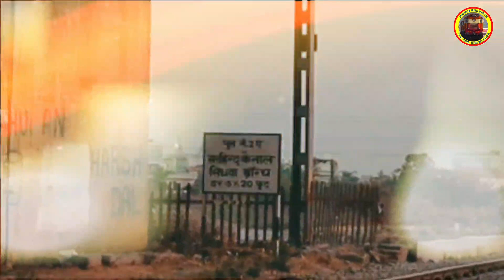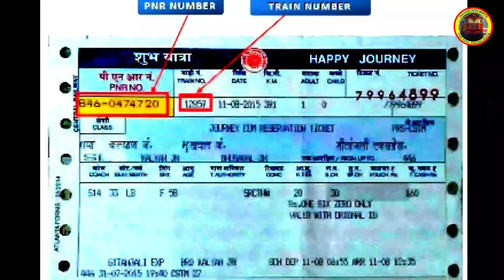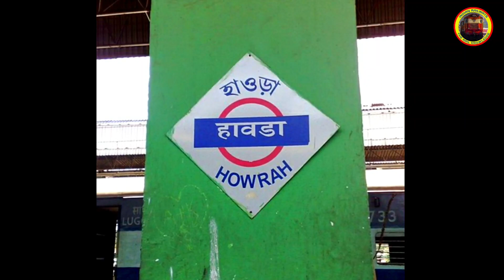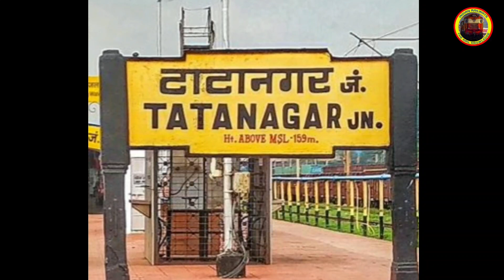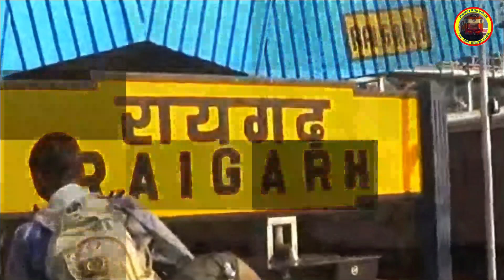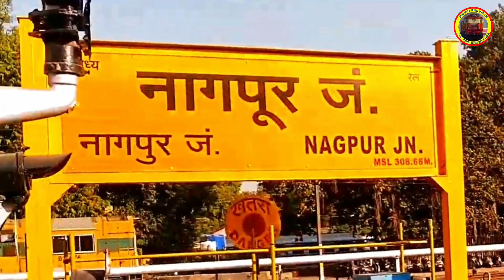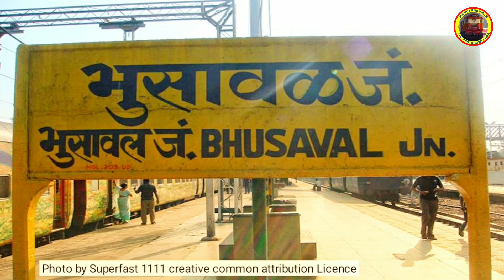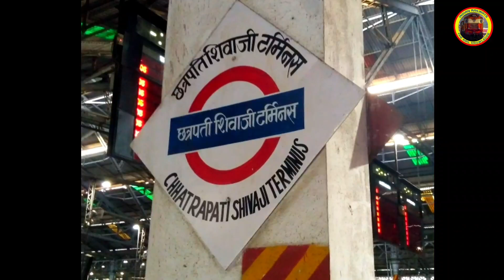HOWRAH TO MUMBAI : Train Information Vlog GITANJALI Express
A Complete Train Information Vlog Of  GITANJALI Express South Eastern Railway, Indian Railways

Train : GITANJALI EXPRESS
Logo : Ajni WAP7
Coach : LHB

गीतांजलि एक्सप्रेस हावड़ा से मुंबई छत्रपति शिवाजी महाराज टर्मिनस तक
Chatrapati Shivaji Maharaj Terminus Mumbai